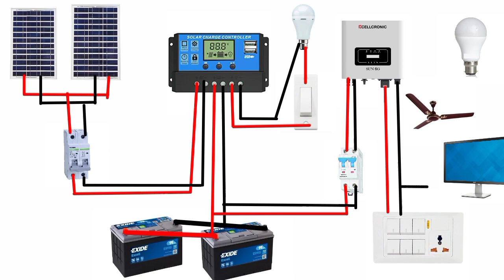solar system off grid wiring diagram